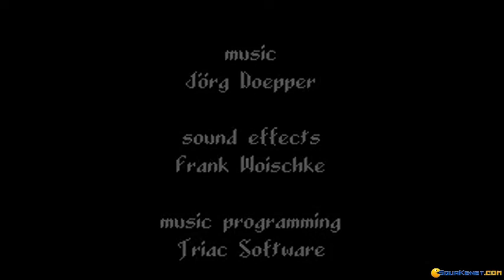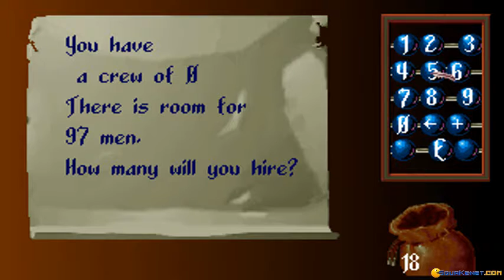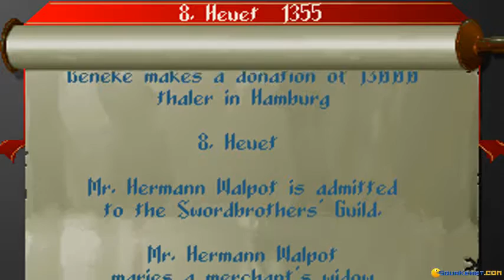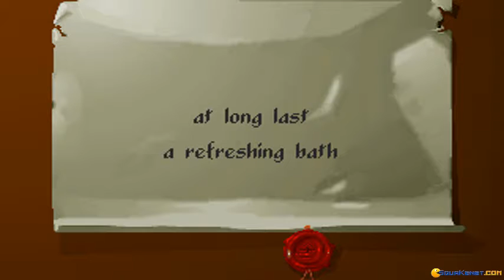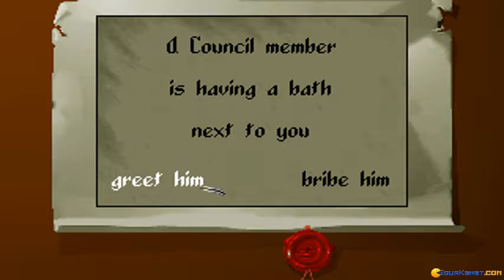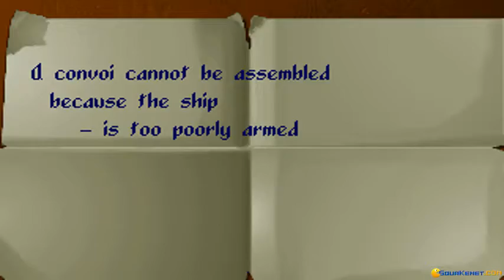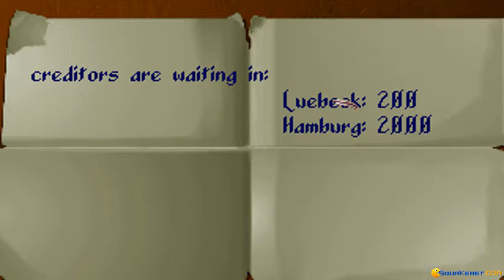The Patrician gameplay (PC Game, 1992)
Introduction and gameplay for The Patrician, Dos PC game produced by Ascon in 1992
Playing a few weeks time of this trading game set in ancient Germany. Trade goods with your ships and get popularity in your city.